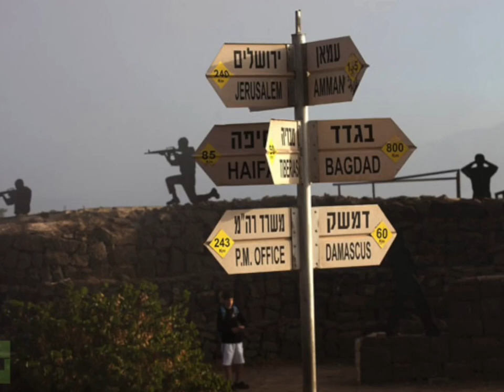Live From the Golan Height by Jacob Prasch